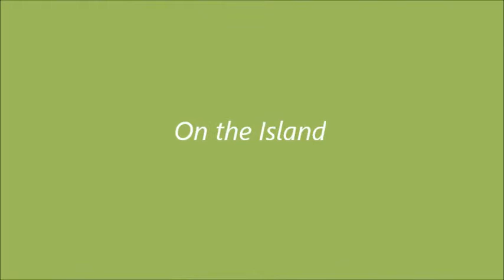Haskell Island Harpswell 2010